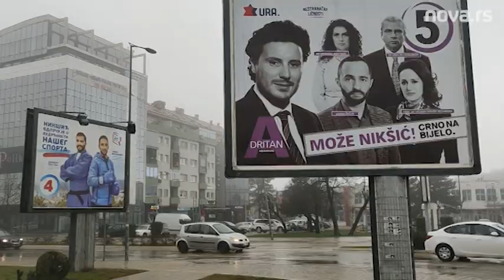Вијести за 15. март 2021. године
Вијести "Српске РТВ"